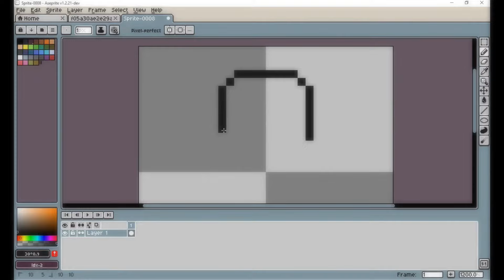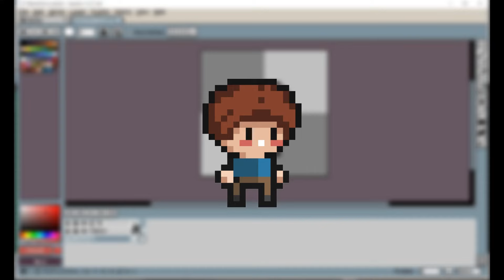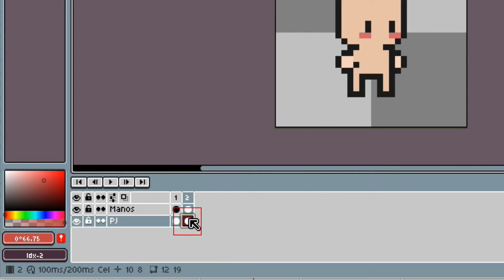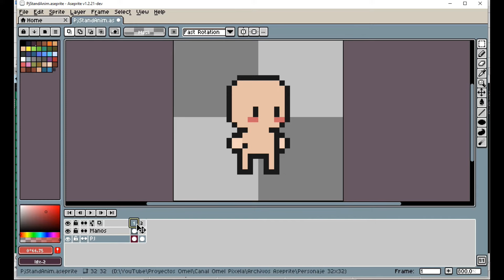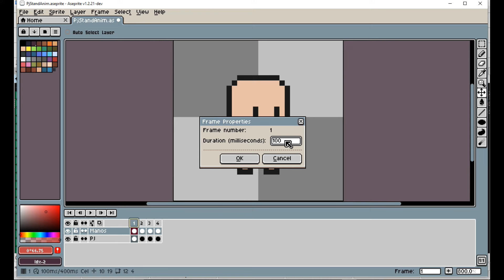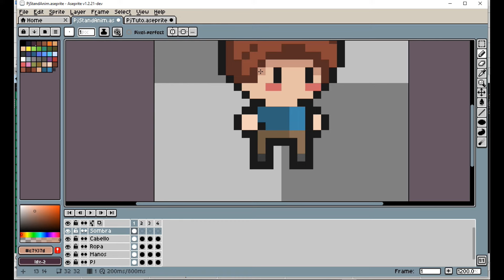COMO ANIMAR PERSONAJES PIXEL ART: animación de descanso o Iddle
¡HEY! Aprende a crear tus animaciones de pixel art. En este tutorial aprenderás como funciona una animación de pixel art, y además aprenderás a hacer una animación de descanso para tu personaje de Pixel Art. Todo muy fácil y bien explicado para Aseprite.